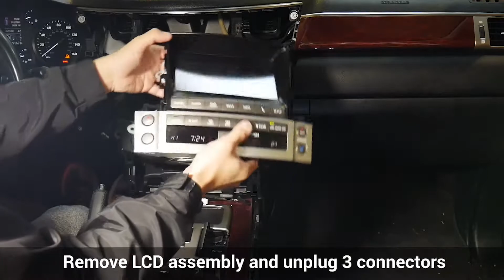Lexus LX 570 2013-2015 Stereo Removal & GROM VLine CarPlay Android Auto Navigation Install LEX7T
This video shows you how to remove the car stereo from the dashboard of Lexus LX 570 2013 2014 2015 with navigation screen, and connect GROM VLine Infotainment System to it. Once VLine VL2 system is connected to the factory car stereo of Lexus LX 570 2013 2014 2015, you will get the access to CarPlay, Android Auto functionality, seamlessly integrated to your factory car stereo.

VLine is Android based car infotainment system and computing unit. By integrating VLine VL2 into the vehicle, the driver gets the access to the latest mobile technology such as Google and Waze Maps, music apps, and voice control, as well as wireless CarPlay and Android Auto, all while keeping original factory stereo.

The maps and music streaming apps are displayed directly on the factory stereo screen, the sound flows through the vehicle speakers system, and integrated car stereo and steering wheel controls provide extra safety and convenience to the driver and the passengers.

- Google, Waze, Sygic, HereWeGo and other Maps - directly on your car stereo screen;
- Voice control and activation for the navigation;
- Build-in native VLine plugins for Spotify, Web Radio, and Google Music
- Voice search for the music apps
- access to any other apps available at Google Play store, including Pandora, SoundCloud and others
- wireless and wired via USB CarPlay and Android Auto integration

All integrated with your car stereo and steering wheel controls, as well as Lexus touchpad.

Drive happy!